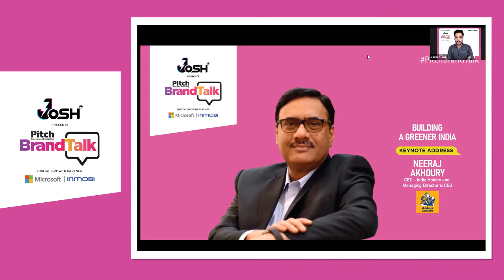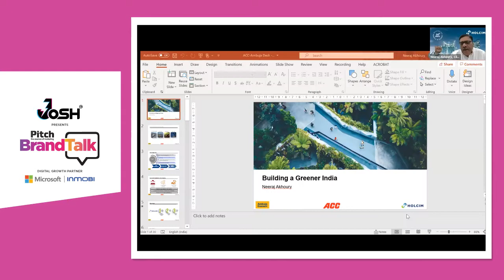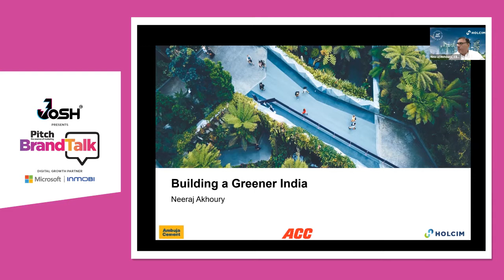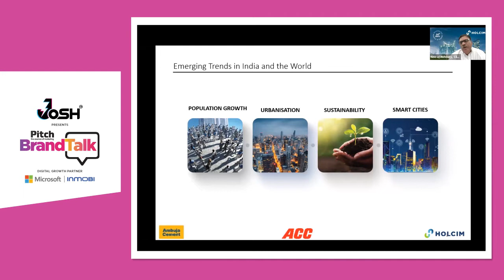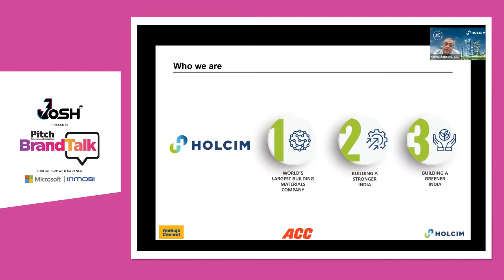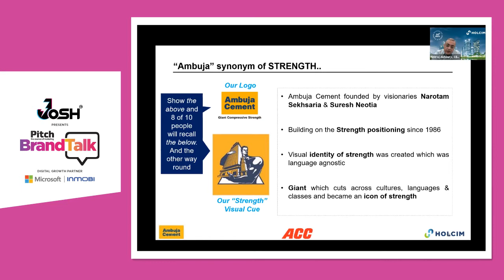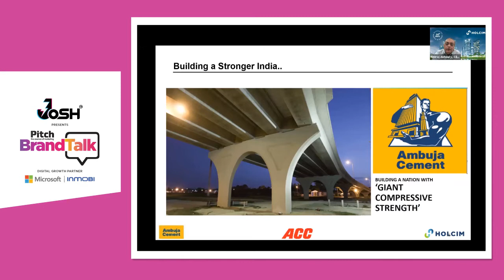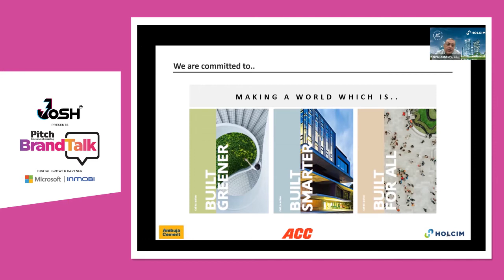Building A Greener India: Neeraj Akhoury, CEO-India Holcim and MD & CEO, Ambuja Cements Ltd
As brands Ambuja Cements and ACC have always managed to connect with its consumers through communication that taps multiple emotions – be it revving up patriotic pride, tickling the consumers’ funny bone or striking an emotional chord. And not just that, the brand has also been on a journey of sustainability. Delivering the Keynote Address at the Pitch BrandTalk Conference 2021, Neeraj Akhoury, CEO-India Holcim and Managing Director & CEO of Ambuja Cements Ltd spoke on the topic, ‘Building A Greener India’.